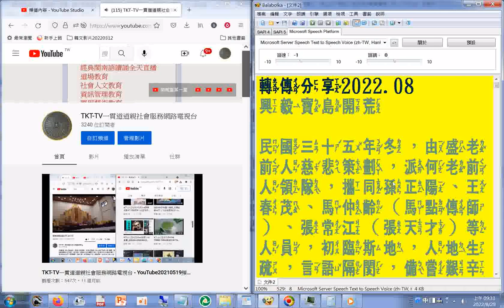20220829操作#有聲書製作程式字型選注音的 TKT TV一貫道道親社會服務網路電視台 閩南語讀經讀金剛經摘錄#youtube